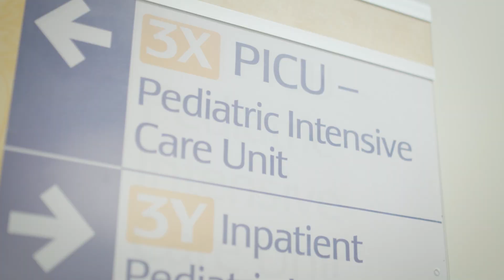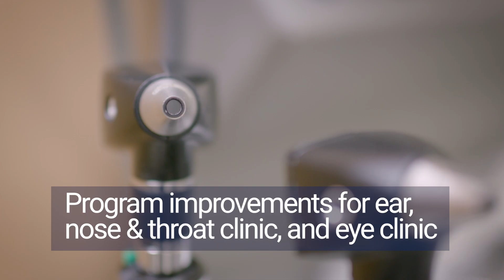Growing McMaster Children’s Hospital: Expanding Services and Reducing Waitlists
McMaster Children’s Hospital is Growing.🌱 We’re expanding services, spaces, and staff to help reduce the backlog of children waiting for care, improve patient flow, and provide better care for kids.

We’re excited to see how this growth will transform the experience for patients and families, including enhancements to our pediatric intensive care unit, additional beds within our surgical departments, and more specialized professionals to address waitlists in our Ear, Nose and Throat Clinic and Eye Clinic. Don't miss part 3 of “Growing McMaster Children’s Hospital: A Chat with Bruce Squires.”